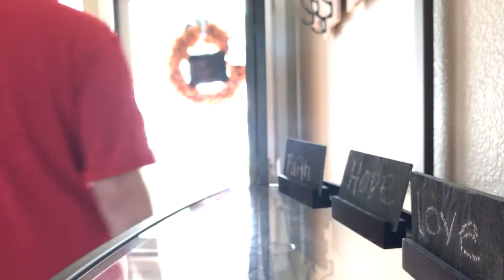The Story We Tell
When tragedy strikes our community, your reaction matters for future generations.

We've decided to go off-script and address what's happened in our community on Sunday, April 23, 2017.

This week we talk about how our response to the recent violence in our community will shape the future of our two cities.

*The content of this message will address PG-13 themes. We have environments for your kids, staffed with loving and background-checked volunteers.

Sundays, 9:30 & 11:15